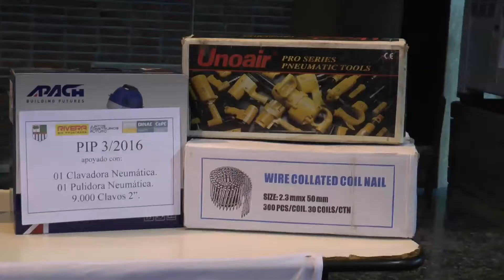Donato Sánchez carpintero beneficiario en PIP